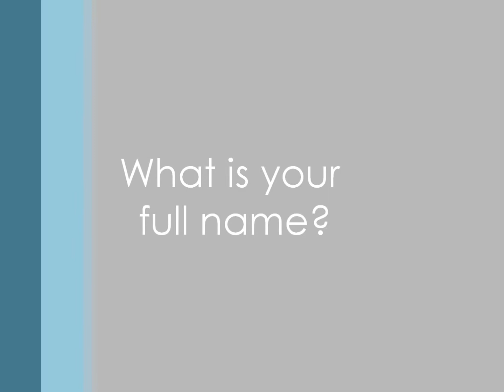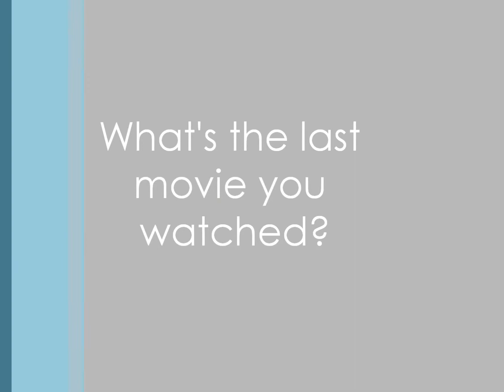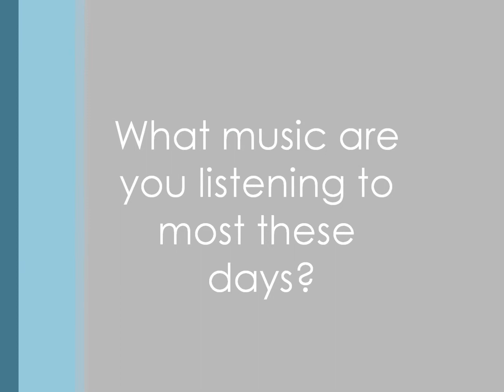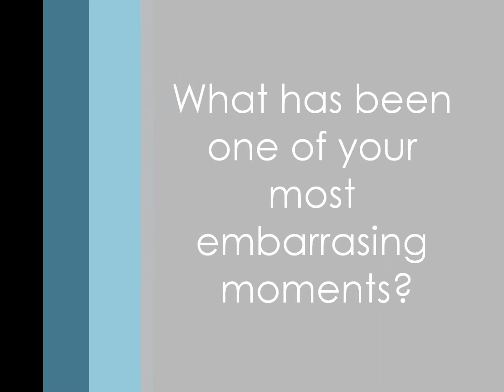Meet the TOM Team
This September three girls and one guy will be joining us in Lurgan as part of the Methodist Church in Ireland's TOM Team initiative. Find out a little more about them in this short video.

Team
On
Mission.